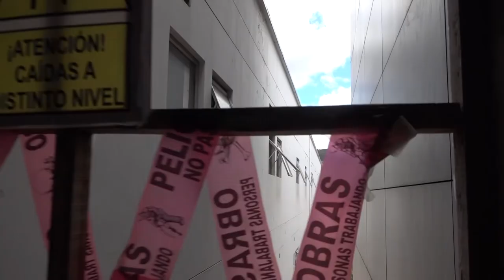Pdte. Castillo participa en ceremonia de firma de contrato para culminar obra de hospital Lorena.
Presidente de la República Pedro Castillo participa en ceremonia de la firma de contrato para culminación de obra del hospital Antonio Lorena.